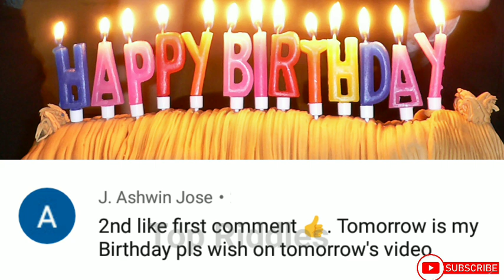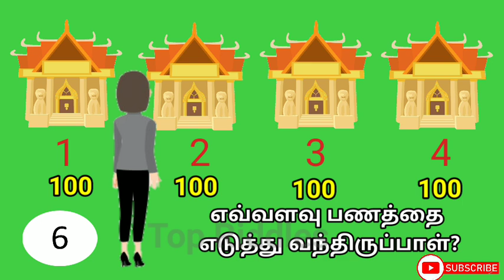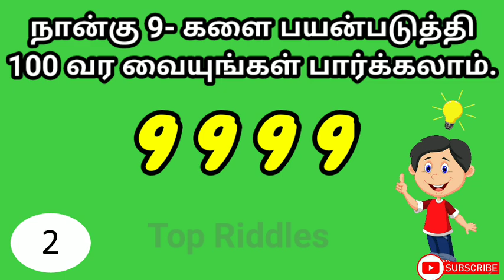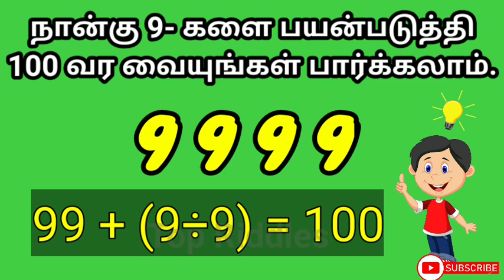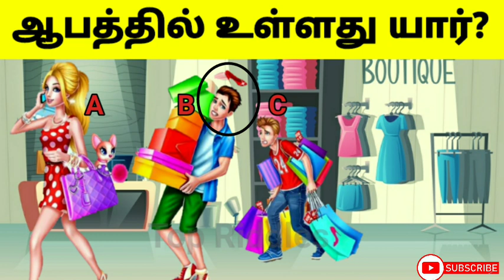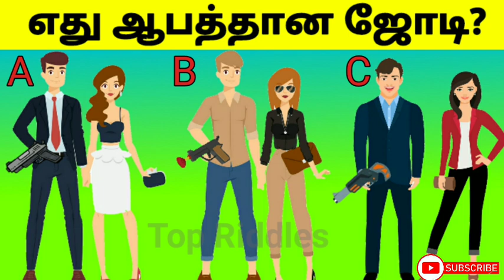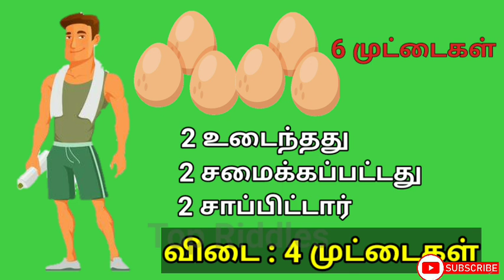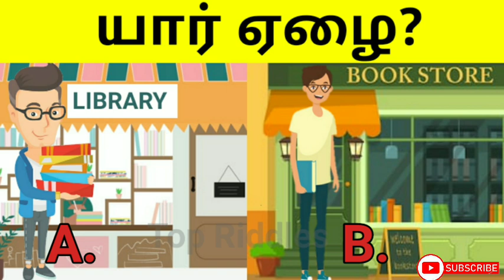இதில் யார் திருடன்? |Tamil Riddles|Riddles in tamil| Brain games Tamil | Top Riddles | Brain game#75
Test your brain in tamil | Braingames in தமிழ் | brain games tamil

welcome to Top riddles in tamil

brain games in tamil tamil brain games

In this video we see:
Top riddles
Riddles tamil
tamil riddles
tamil riddles
tamil puzzles
tamil vidukathaigal
vidugathai
brain games
riddles
brain games in tamil
puzzle game
tamil puzzle
tamil genius
thinkapart
tamil quiz
மூளைக்கு வேலை
தமிழ் புதிர்
புதிர் விளையாட்டு
தமிழ்
test your brain